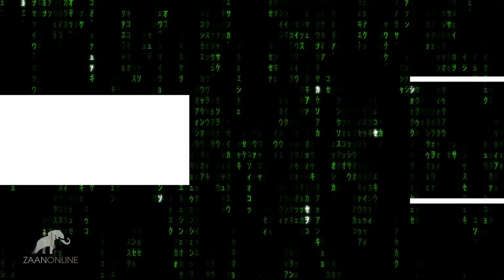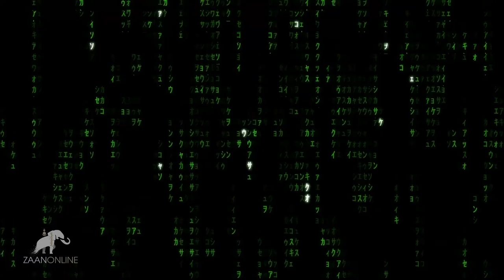Калмыкия после войны (1914 -1918)